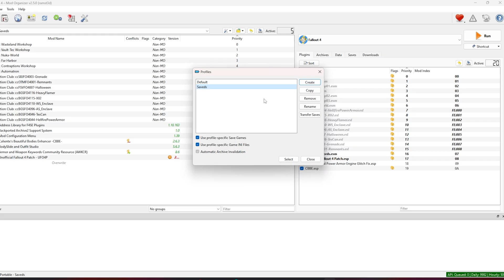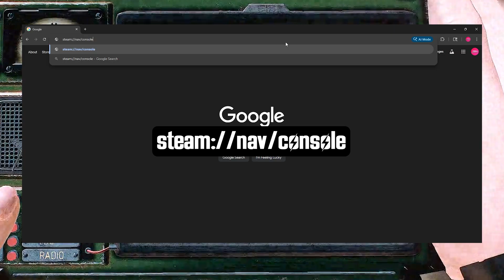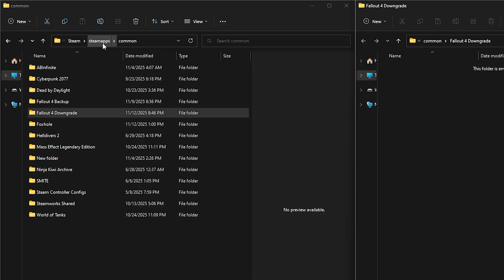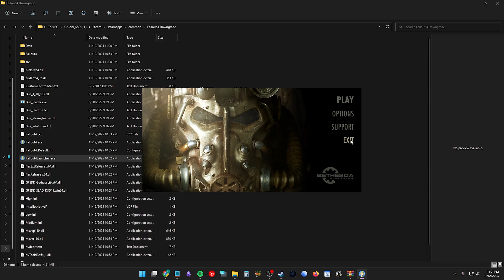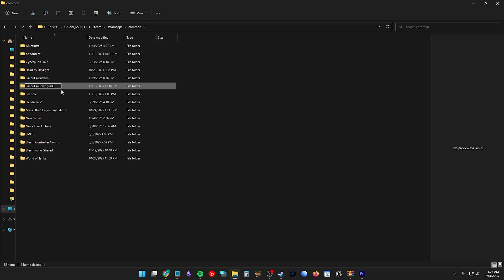How to RESTORE Your Fallout 4 & Get Modding Again! | Downgrade, F4SE, & More! - Steam/PC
Link to my Reddit guide with all the depot codes for both v.1.10.163, Next Gen, and other languages!

BUGS AND ERRORS:

Fallout 4 Launcher INI error -- Solution by @onenaser
Try copying your ini files from your Fallout 4 documents backup folder and put it in the documents/Fallout 4

My guide on how to install F4SE + 7zip and get it working in your mod manager!

Chapters:

0:00 Intro
0:17 Step One
0:32 Step Two
0:48 Step Three
1:10 Steam Console Setup
1:25 Check What DLC's You Own
1:35 Downgrade
1:57 Folder Merge
3:04 F4SE Install
3:59 Prep for 'Save Your Fallout 4 From Steam Updates for Good!'
4:20 Back to mod managers after following my other guide!

To access the Steam console, copy

steam://nav/console

into your browser's address bar and hit Enter.

If that doesn’t work here's “How to open Steam Console” Guide by Смайл

Fallout 4 Steam Depot Codes for 1.10.163:

FALLOUT 4 BASE GAME

1. Fallout 4 exe | 50.12 MiB | 1 File

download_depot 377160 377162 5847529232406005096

 2. Fallout 4 - content_a | 5.67 GiB | 12 Files

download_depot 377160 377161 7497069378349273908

 3. Fallout 4 - content_b | 19.04 GiB | 91 Files

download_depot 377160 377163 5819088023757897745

 4. Fallout 4 english | 3.55 GiB | 7 Files

AUTOMATRON

 5. Fallout 4 Automatron | 587.83 MiB | 4 Files

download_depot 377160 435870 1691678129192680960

 6. Fallout 4 Automatron english | 124.92 MiB | 2 Files

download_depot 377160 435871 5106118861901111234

WASTLELAND WORKSHOP

 7. Fallout 4  Wasteland Workshop (435880) Depot | 75.67 MiB | 5 Files

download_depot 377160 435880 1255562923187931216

FAR HARBOR

 8. Fallout 4 - Far Harbor (435881) Depot | 2.69 GiB | 4 Files

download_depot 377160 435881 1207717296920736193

 9. Fallout 4 - Far Harbor english | 571.81 MiB | 2 Files

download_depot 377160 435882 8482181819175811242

CONTRAPTIONS

 10. Fallout 4 - Contraptions Workshop (480630) Depot | 252.73 MiB| 3 files

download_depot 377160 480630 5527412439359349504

VAULT - TEC WORKSHOP

 11. Fallout 4 - Vault-Tec Workshop (480631) Depot | 412.41 MiB | 4 Files

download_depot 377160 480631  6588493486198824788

 12. Fallout 4 - Vault-Tec Workshop english | 52.19 MiB | 2 Files

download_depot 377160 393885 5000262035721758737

NUKA WORLD

 13. Fallout 4 - Nuka-World (490650) Depot | 3.68 GiB | 4 Files

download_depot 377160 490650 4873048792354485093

 14. Fallout 4 - Nuka-World english | 357.15 MiB | 2 Files

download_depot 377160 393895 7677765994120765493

Thank you for choosing to watch my guide, hopefully it helped restore your game!